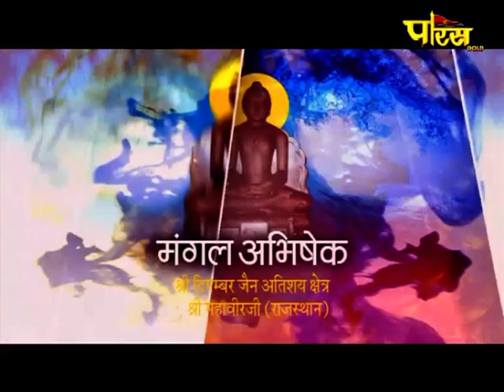Shri Mahaveer Ji (Raj) | Jin Abhishek | श्री महावीर जी (राजस्थान)| जिन अभिषेक (06/12/20)